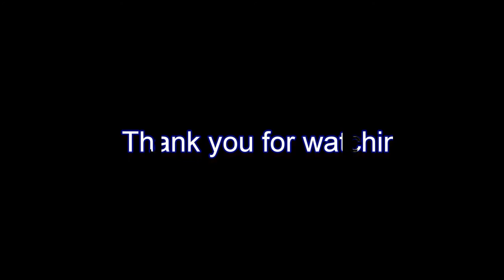BACK TO FOOTBALL/ WHY IS THE TREE GONE!!!!!!!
Christmas is over so it’s time to take the tree down waaaaaaaaaa. In the second half of the vlog I am back to powerchair football for 2018.